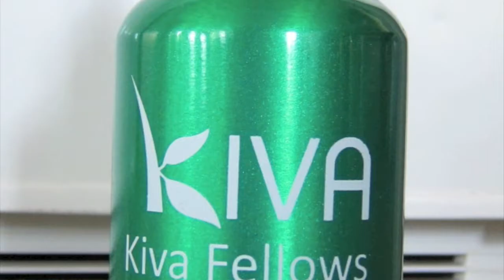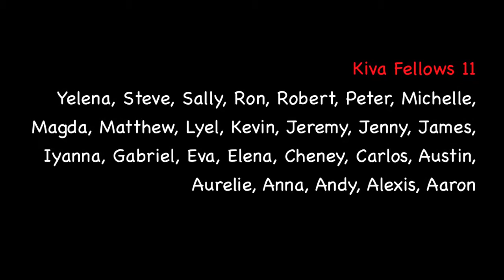Kiva fellows training ~ K11